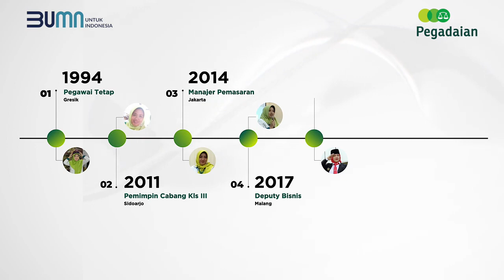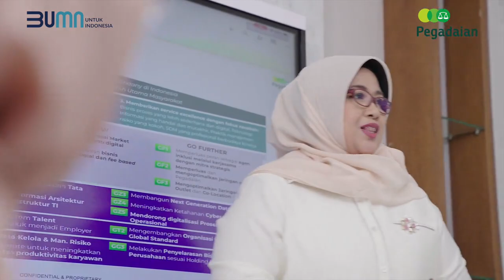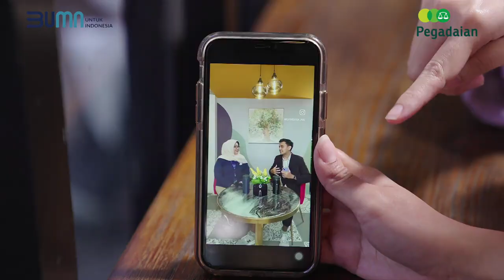Sosok Elvi Rofiqotul Hidayah | Chief Marketing Officer & Product Development PT Pegadaian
Wanita yang kuat adalah wanita yang hidup dengan berani, memiliki tekad, dan selalu berusaha.
Sebagai Chief Marketing Officer & Product Development PT Pegadaian, ibu Elvi Rofiqotul Hidayah membuka pandangan kita sebagai wanita untuk selalu memiliki daya juang dan menjadi pemimpin di setiap kesempatan.

Tonton video berikut ini untuk mengetahui lebih lanjut mengenai karir ibu Elvi Rofiqotul Hidayah di PT Pegadaian.